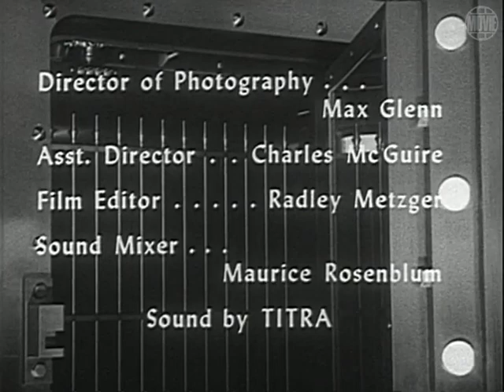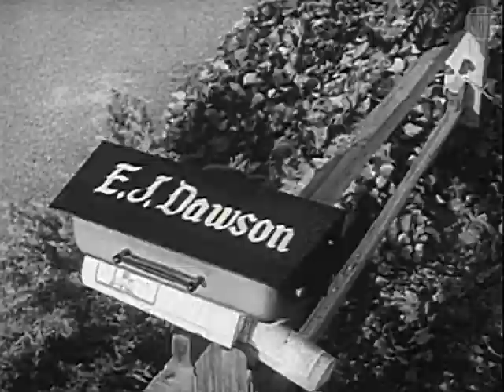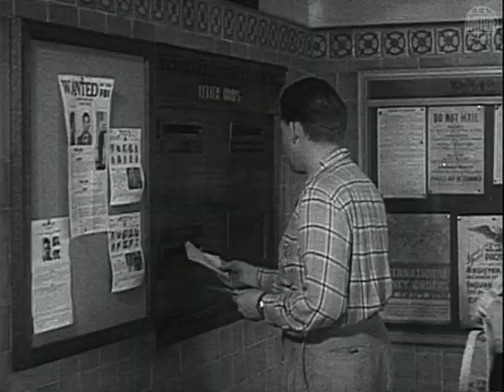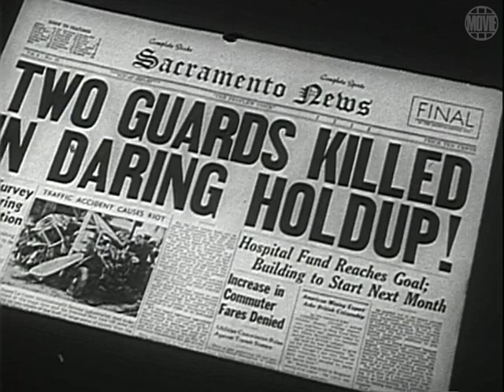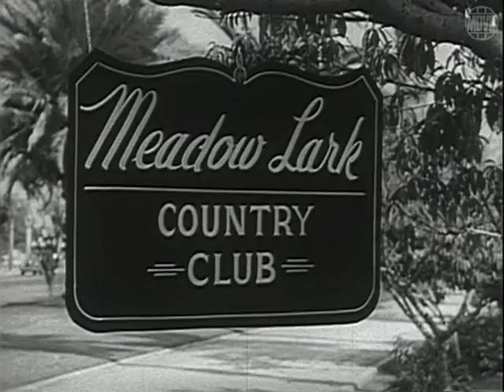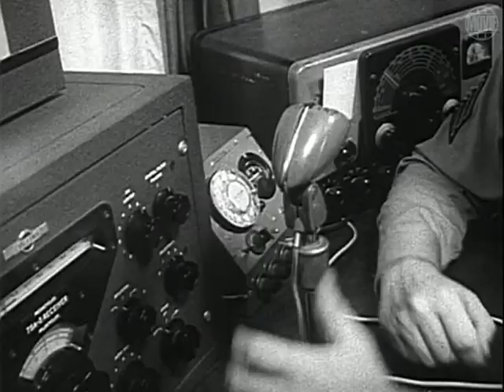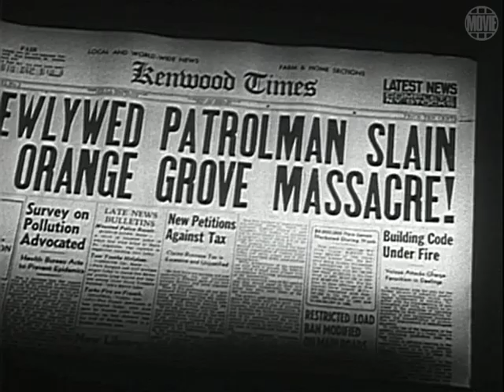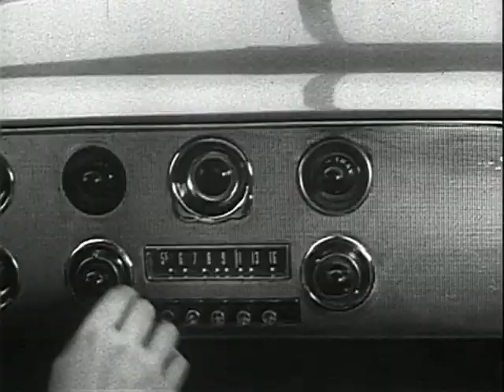Gangster Story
The gangster and cop killer Jack Martin is on the run from the law and hides himself out in a small town. Low on funds, he engineers a clever bank robbery that yields him a big bundle. But because of this he now has the cops and the FBI after him. Also the local crime boss try to find him first because of the fact, that an outsider can pulled off a heist like that in his territory...